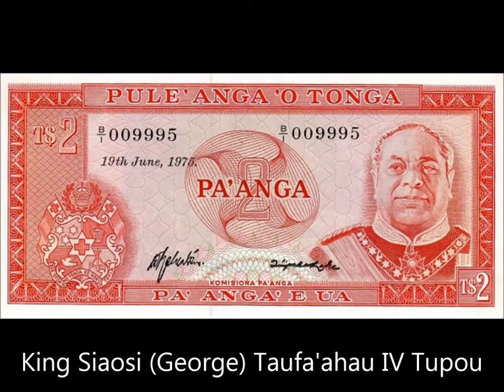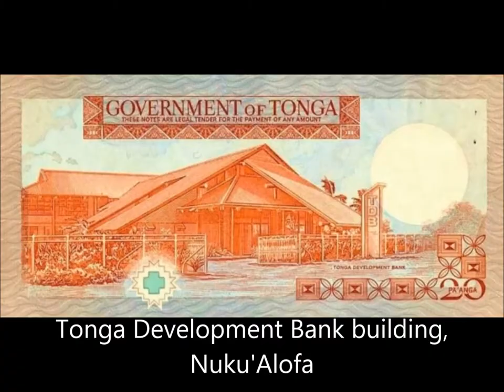TONGA BANKNOTES 1973-1989 KING TAUFA'AHAU ISSUE